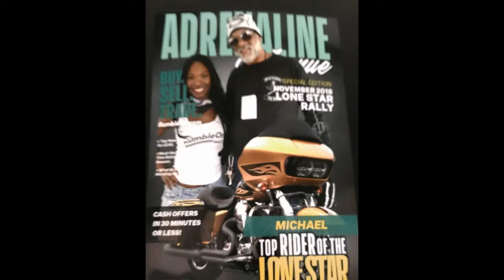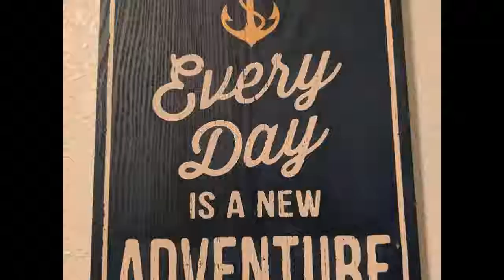Lone Star RALLY 2018 more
More is more